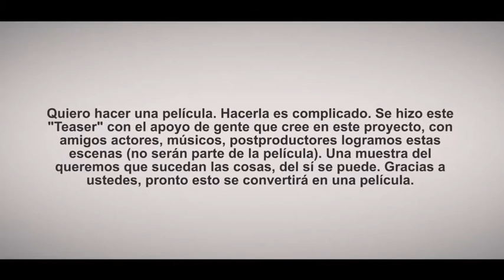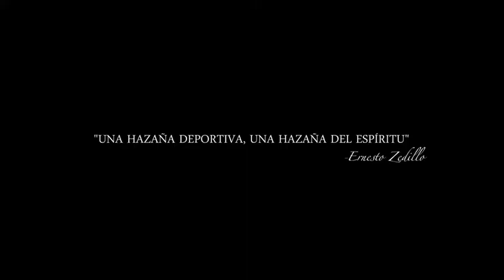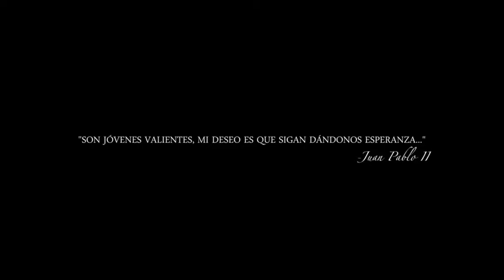Carlos Loret de Mola: "Se me enchinó la piel".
Carlos Loret de Mola invita a apoyar a: quierohacerunapelicula.com
El conductor de 1:N incita a unirse al proyecto: Quiero hacer una película.